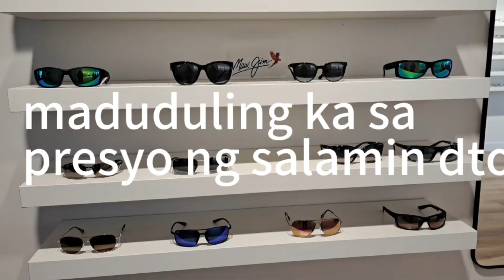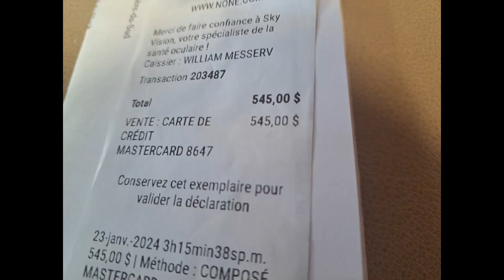Anu ang presyo ng eyeglass dto sa Quebec Canada.